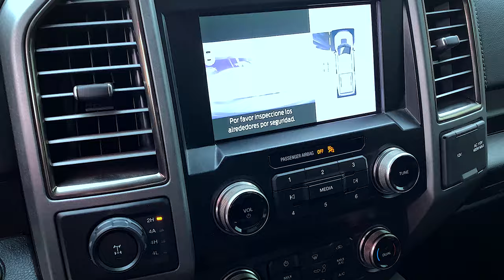Ford / Lobo / 2020 - 3587